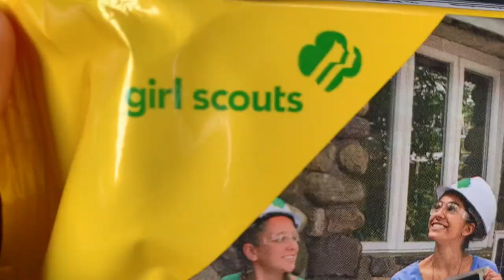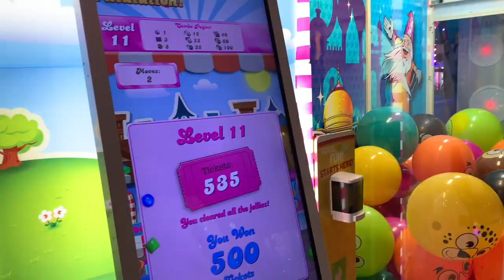VIAJAMOS JUNTOS A HOUSTON | Fede & Delfi